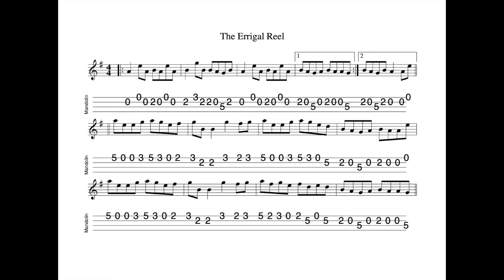The Errigal Reel - in A Dorian; tabbed for mandolin and played by Aidan Crossey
10 October 2022.  A reel in A Dorian which - as the name would suggest - is associated with Donegal musicians.  At the time of writing the county is still coming to terms with a tragedy in Creeslough where an explosion in a petrol station led to the deaths of 10 locals.